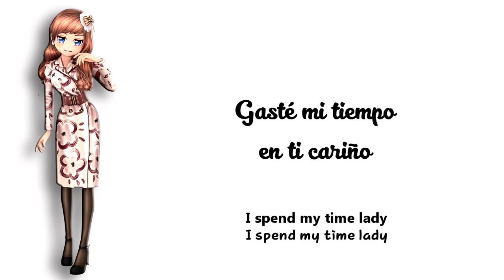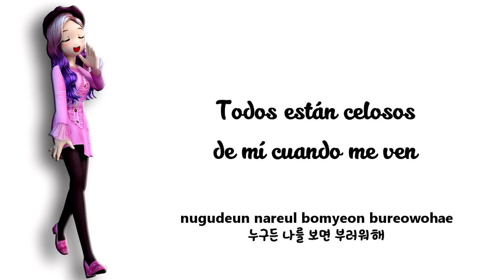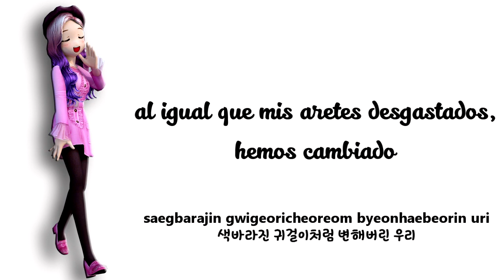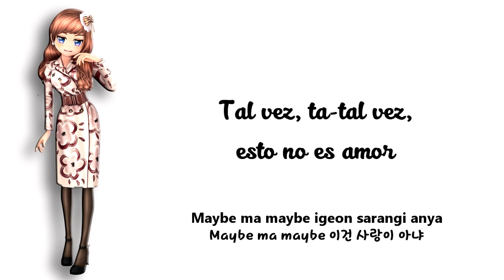Audition Latino - Baby Baby Baby [Sub Español + Hangul + Rom] 128bpm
audition baby baby baby sub español
audition baby baby baby traducida al español
audition baby baby baby letra en español